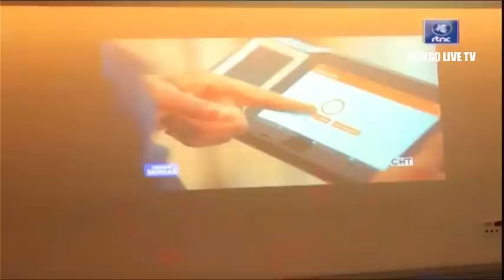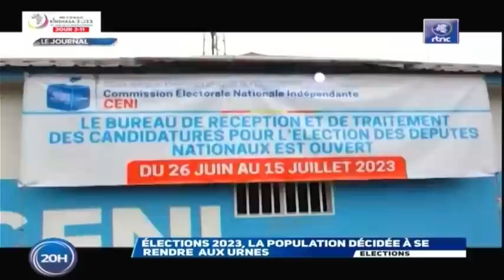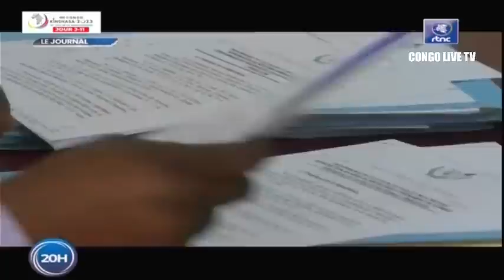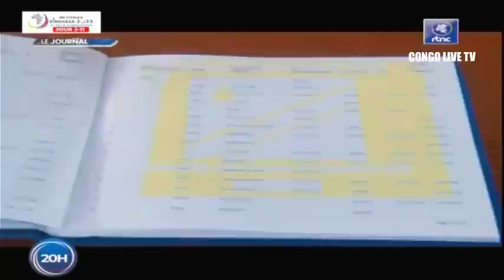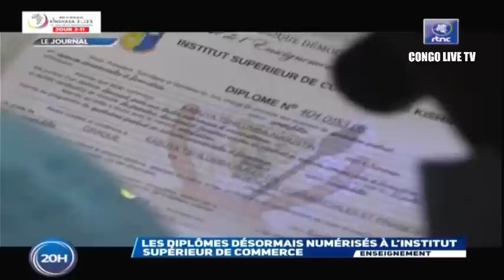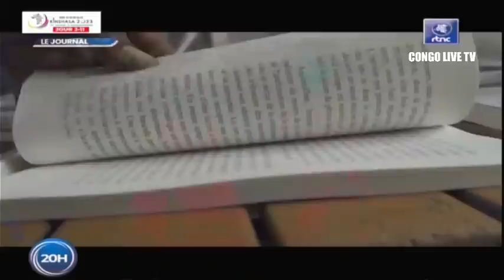🔴RDC : SUIVEZ LE GRAND JOURNAL DE CE LUNDI LE 17.07.2023 RTNC EDITION 20H00